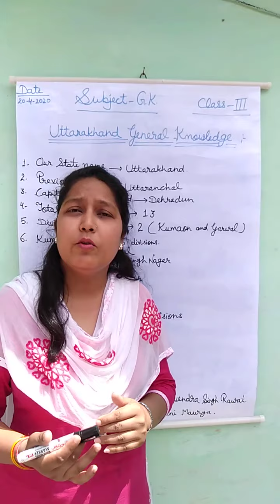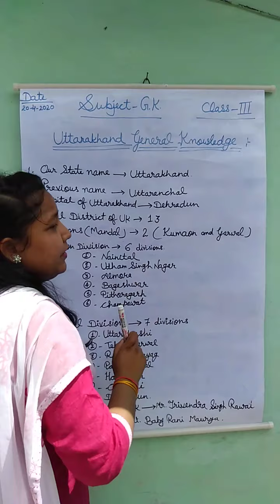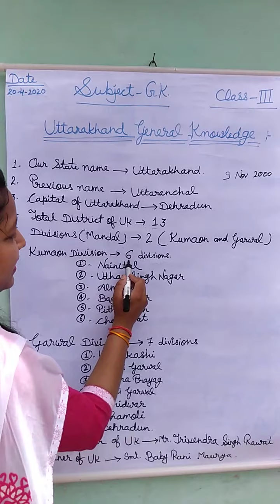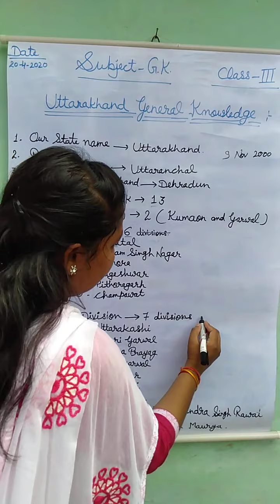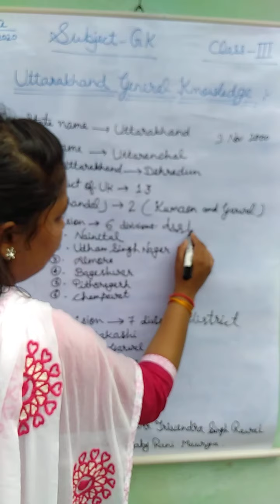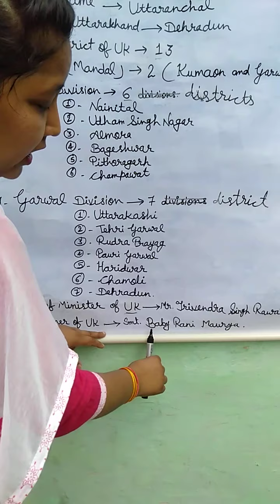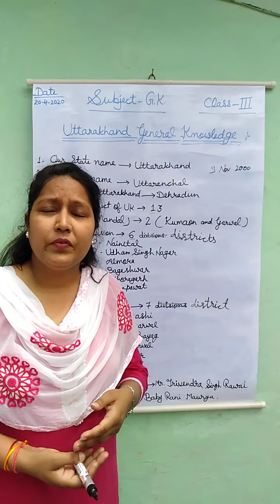Class-3. Subject- GK. Date-20-04-2020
Topic- Uttarakhand General Knowledge